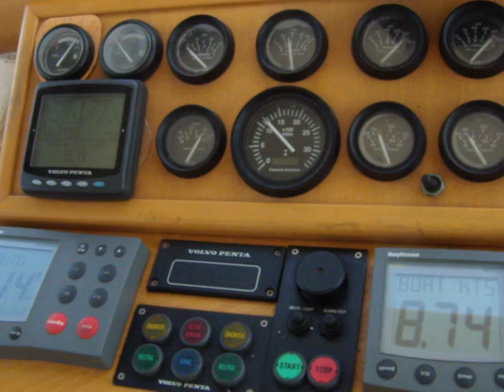DSCN9690.AVI catamaran moteur 20 metres 3